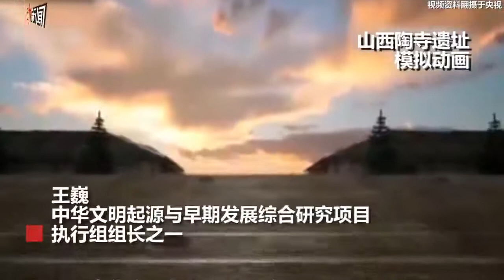“探源工程”成果公布 动画展示中华文明如何始于5000余年前-新京报·动新闻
28日上午，国新办召开新闻发布会公布“中华文明探源工程”研究成果，通过对浙江良渚、山西陶寺、陕西石峁等众多遗址开展大规模考古发掘，以丰富的考古资料，实证中华5000年文明。探源工程研究团队认为，距今5800年前后，黄河、长江中下游以及西辽河等区域就出现了文明起源迹象。